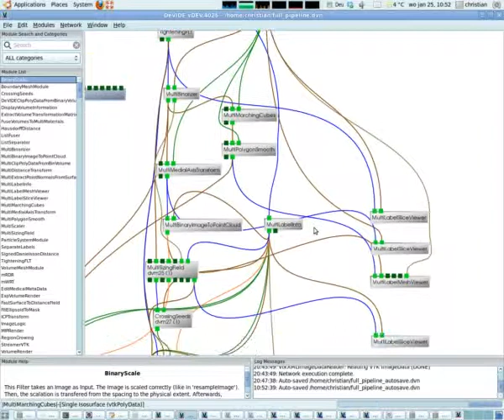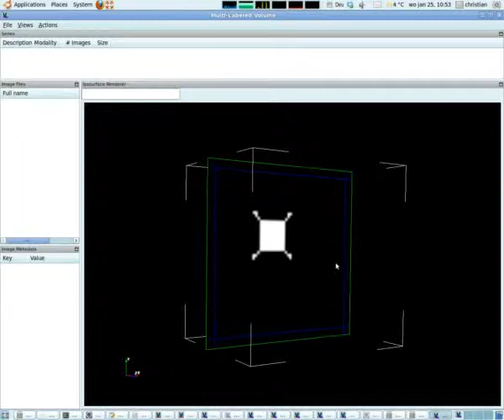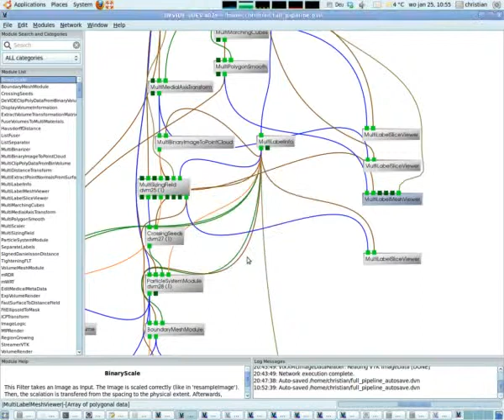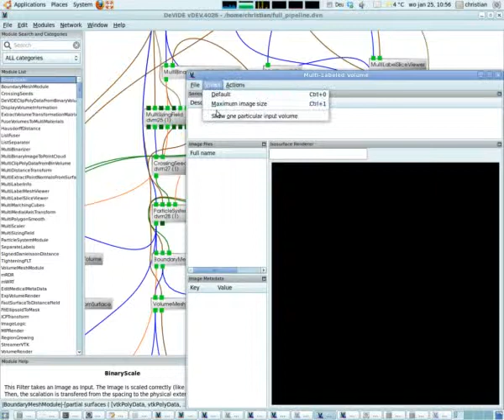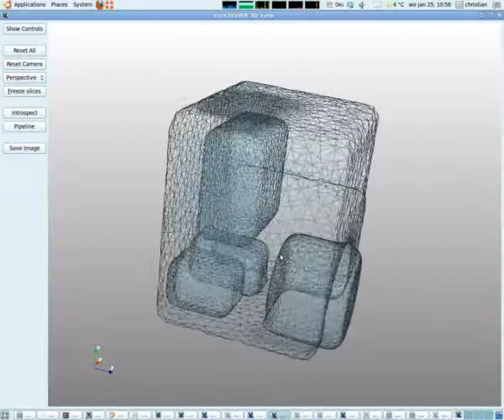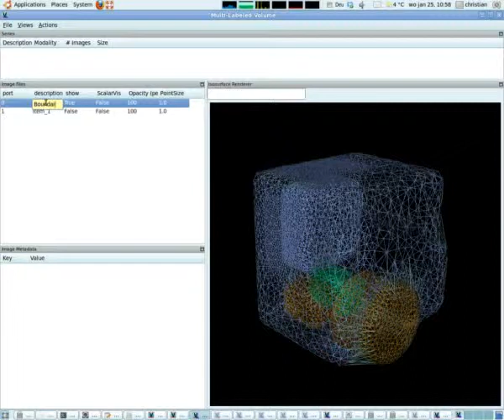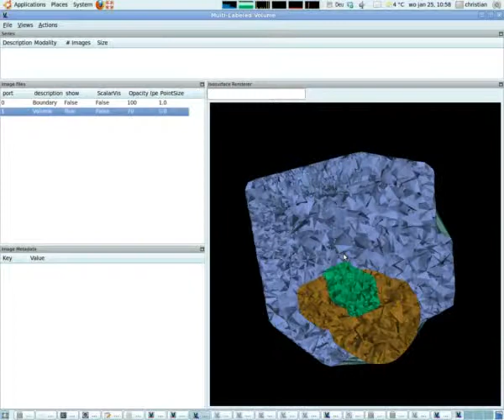concept presentation DeVIDE-Mesher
A whole show-around of DeVIDE medical FE-Volume Meshing pipeline
the meshing ideas are based on BioMesh3D Large performance improvements (IMA application) and more accessible customization are achieved